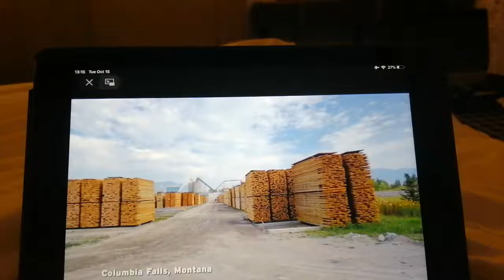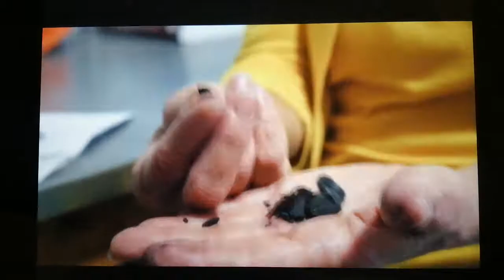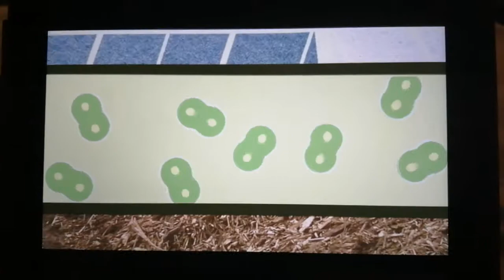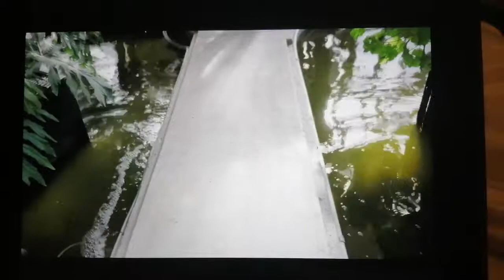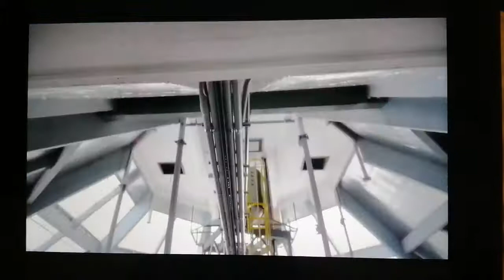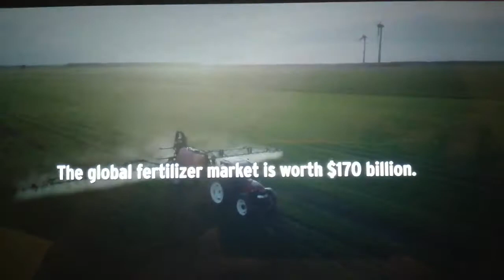THE BIODOME: A "Dragon" is a Gamechanger for Climate Change!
Invention that could help save the planet